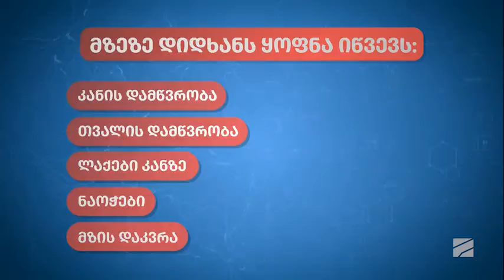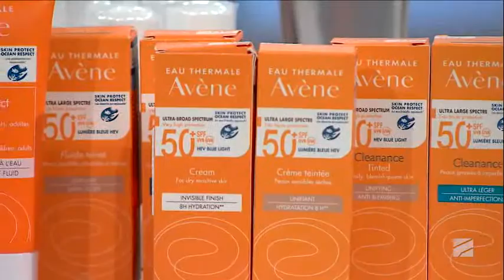ლურჯი მზე და მისგან თვის დაცვა-ცირა ლეონიძე; ექიმები-2022.07.10